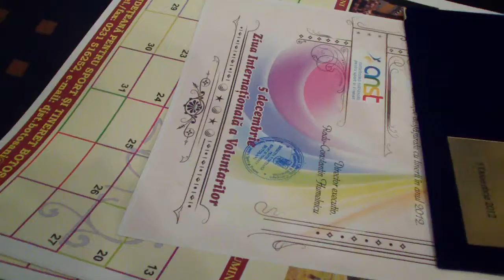Diplome pentru Europe Direct Botoşani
5 decembrie, Ziua Internaţională a Voluntariatului marcată la Botoşani